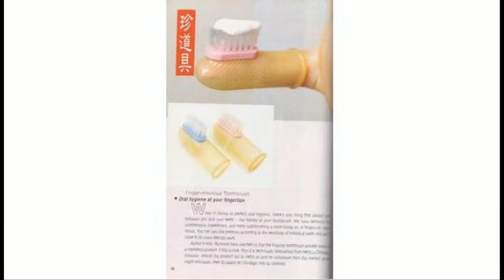curiosidades de japon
Benajmin y Erick nos comparten 10 curiosidades que solo se ven en Japón